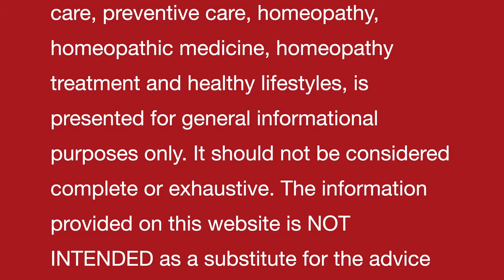रोशनी से आँखों में चमक || Photophobia || Natural homeopathic remedies & symptoms ||होम्योपैथिक उपचार